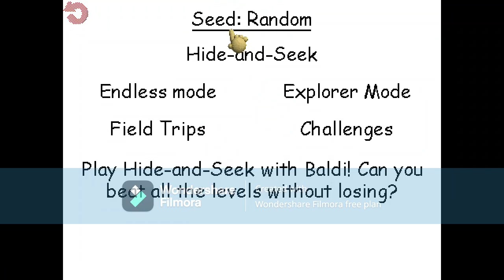baldis basics plus seed 2018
happy 5 year anniversary baldi's basics